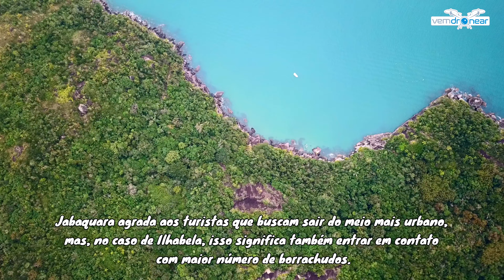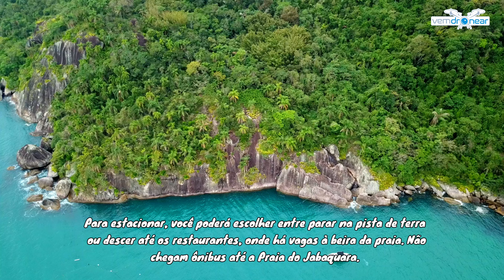Drone em Ilhabela SP - Praia do Jabaquara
Considerada uma das mais bonitas praias de Ilhabela, Jabaquara pode ser apreciada ainda da estrada, onde um mirante descortina vista panorâmica. Preservada, é rodeada de árvores e cortada por riachos.
Lugar facil de chegar, assim que acabar o asfalto no lado norte da ilha você vai rodar por uns 5 km de estrada de terra e descer em uma entrada até a praia. Ao descer do carro já é recebido por vários borrachudos dando boas vindas! Então leve repelente.